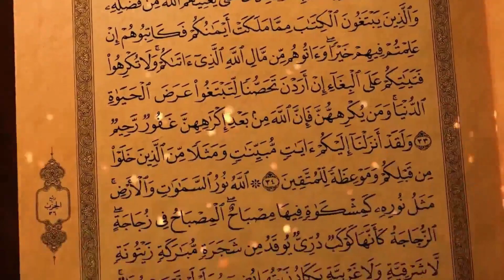Prophet Mohammad {PBUH} Birth Story By Maulana Tariq Jameel || AK Islamic Channel